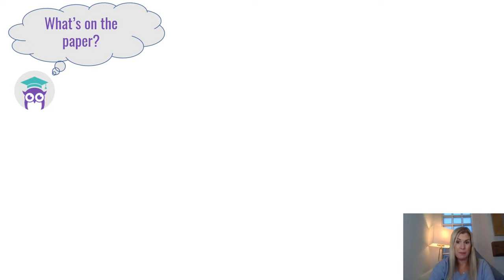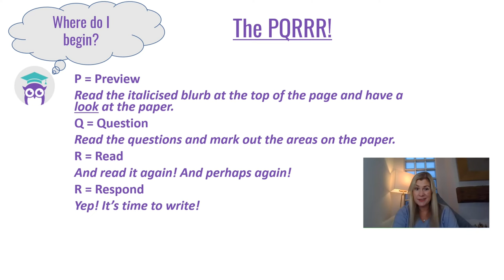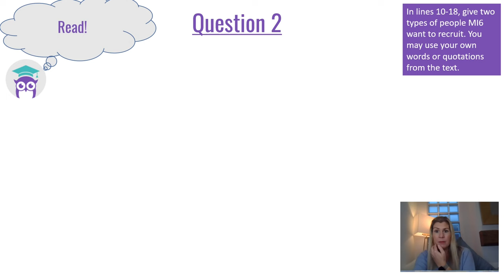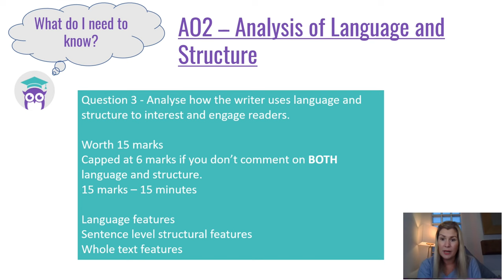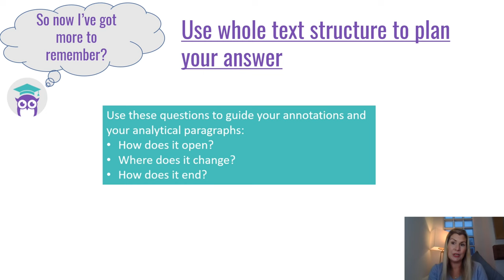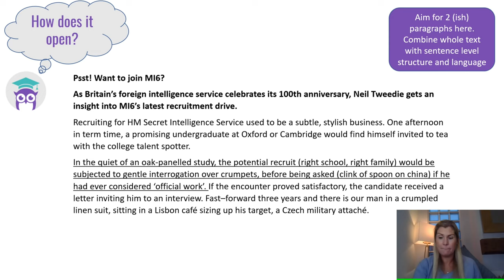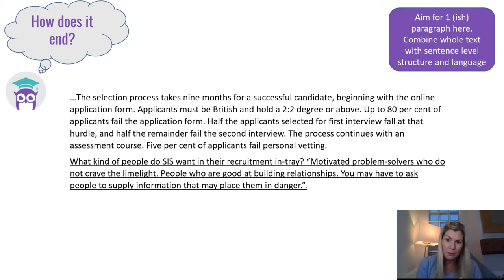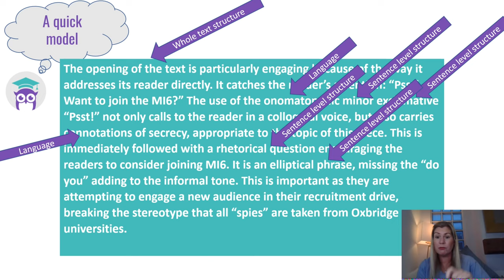Revise Edexcel GCSE English Language Paper 2 - Questions 1-3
Revise Edexcel GCSE English Language Paper 2 - Questions 1-3 with Miss Adams Teaches English! This video gives you a brief run through the format of the Edexcel English Language Paper 2A before focusing on question 1-3 in detail.

Using the Edexcel Sample Assessment, this offers tips and strategies as well as model answer to help you revise and prepare for your English Language Paper 2A!